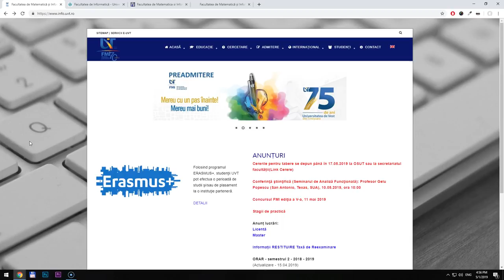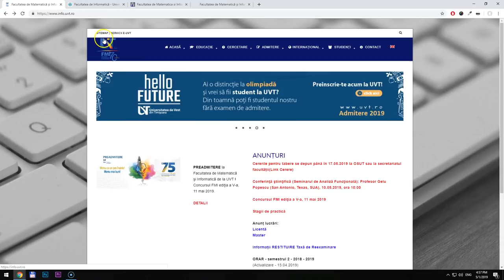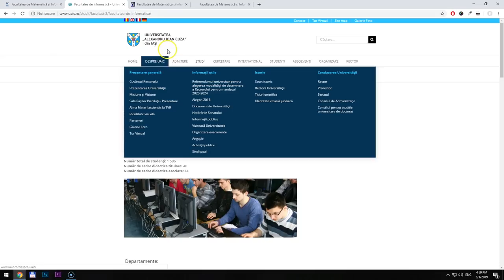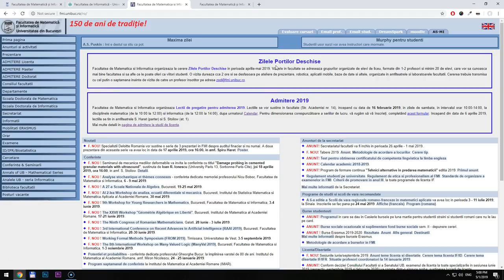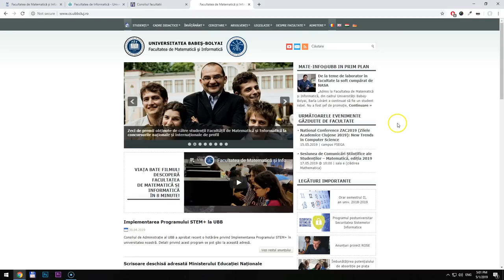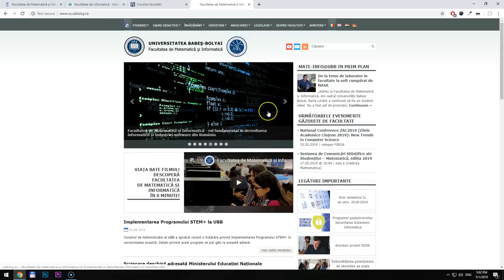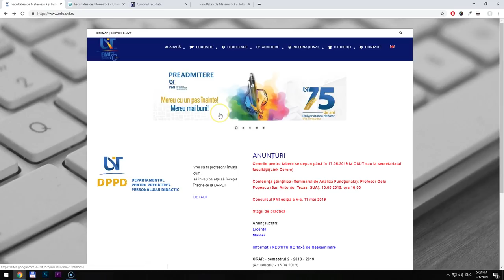Analizez siturile facultatilor de informatica (1/6)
In episodul de azi ma uit peste partea de Design a celor 4 web-site-uri ale facultatilor de informatica din Iasi, Cluj, Timisoara si Bucuresti. Hai sa vedem ce note primesc. ↓↓↓ Mai multe informatii ↓↓↓